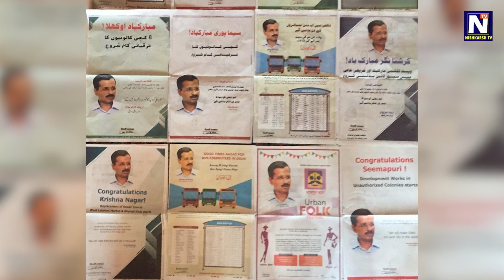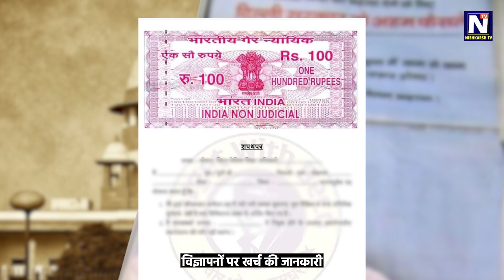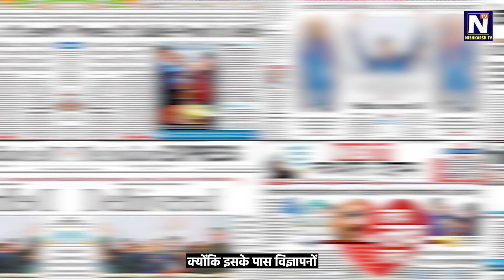केजरीवाल को सुप्रीम कोर्ट ने विज्ञापनों पर लताड़ा | AAP | Indian Politics Kejriwal | Nishkarsh Tv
नमस्कार दोस्तों! Nishkarsh TV पर आपका स्वागत है! आज हम बात करेंगे केजरीवाल की विज्ञापन पॉलीटिक्स पर।
दरअसल अरविंद केजरीवाल के पास विज्ञापनों के लिए तो करोड़ों रुपये हैं लेकिन विकास कार्यों के लिए फंड नहीं है।
दरअसल रेपिड रेल ट्रांजिट सिस्टम के लिए केजरीवाल पैसा ना होने का बहाना सुप्रीम कोर्ट में बना रहा था।
जिसपर सुप्रीम कोर्ट ने केजरीवाल को फटकार लगाते हुए कहा कि आपके पास विज्ञापनों के लिए पैसा है, विकास कार्यों के लिए नहीं?
सुप्रीम कोर्ट ने केजरीवाल सरकार को पिछले 3 वित्तीय वर्षों में विज्ञापनों पर किये गये खर्च का ब्यौरा मांगा है।

धन्यवाद आपके साथ बिताए गए समय के लिए, हम जल्द ही एक नए रोचक वीडियो के साथ वापसआपके सामने होंगे। तब तक, ख़ुदा हाफ़िज़, Goodnight, जय श्री राम!